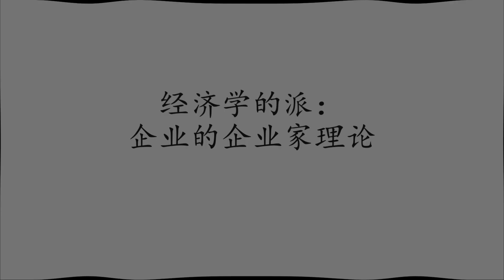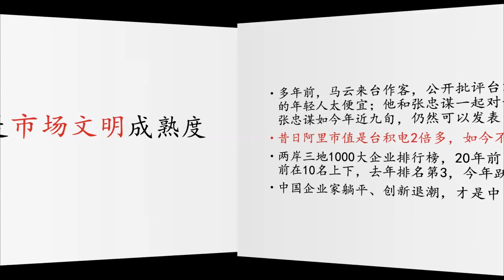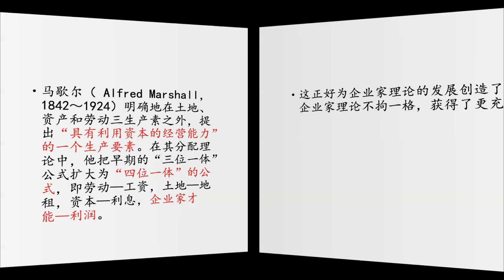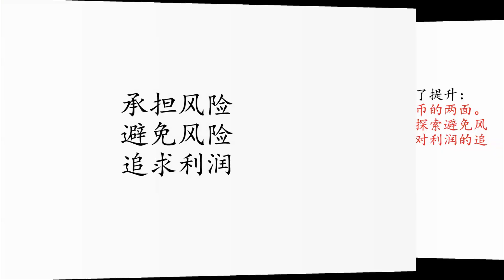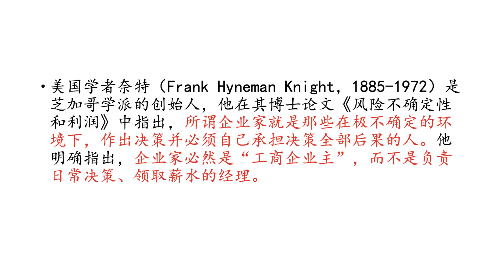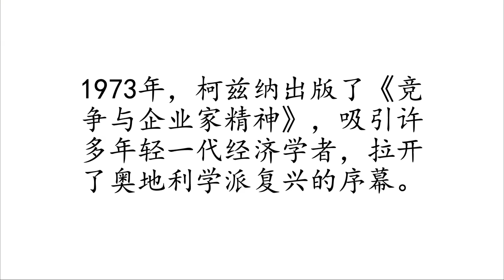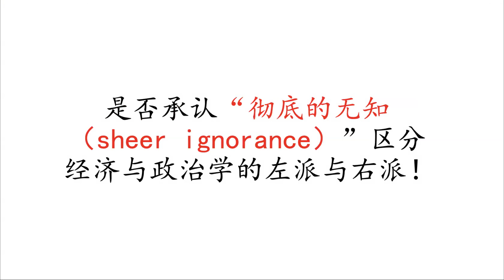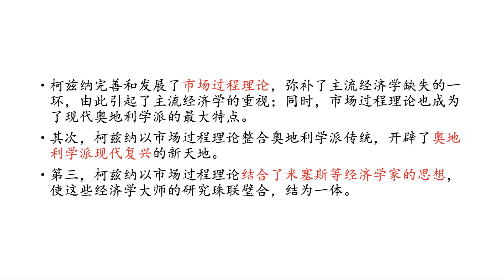经济学的派：柯兹纳等关于企业的企业家理论